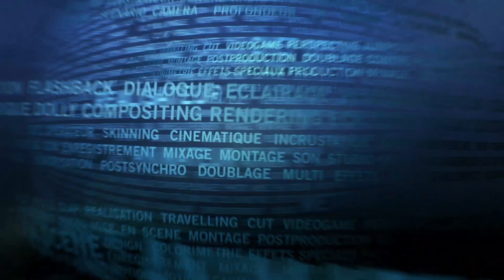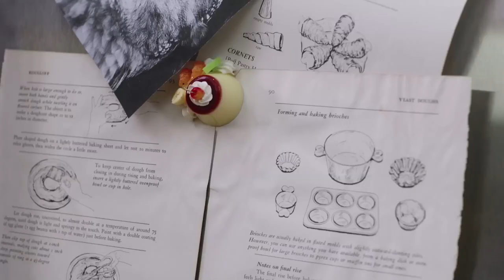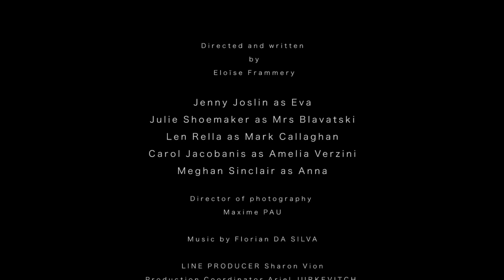REFLECTION de Eloise FRAMMERY - ESRA New York 2017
Pitch : Eva est une jeune femme qui n'a qu'une obsession : passer à la télévision à tout prix. Elle est aidée dans sa quête par Anna, une intelligence artificielle. Mais dans un monde où le besoin de reconnaissance peut coûter cher, jusqu'où une personne est-elle capable d'aller pour réaliser son rêve ?

Film de 4ème année, ESRA New York

Director and sript : Eloise FRAMMERY
Line Producer : Sharon VION
Director of Photography : Maxime PAU